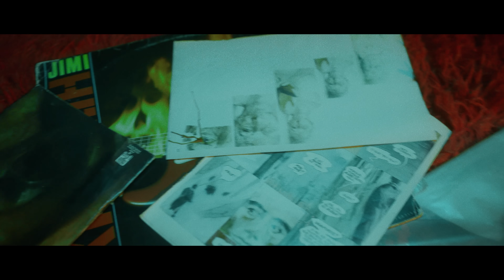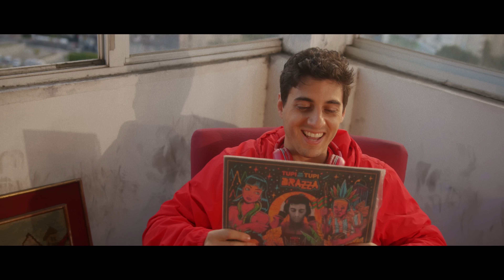Fabio Brazza - Cancelado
Produção audiovisual: Ogiva Filmes @Ogivafilmes

Direção: Felipe vieira A.k.a Fredinho  @Felipenml.30

Produção Executiva
André Drum @drum_sp

 Edição
 Allex Deracco: @allexderacco
 Victor Bertonha: @vtbertonha

Color Grading
 Ghxst Post: @ghxstpost

Finalização
 Allex Deracco: @allexderacco

Produção
 Victor Pinheiro: @vplights

 Felipe Ribeiro: @felipe.ribeiro1

Gabe Gomez @gabegode

Keops e Raony @keopseraony
Nil Souza @nilmahalo

Mathe Mendes: @mendesmathe

Beleza
Bianca Megda: @biancamegdabeauty

Styling
Van Nobre @vannobre1 @qgnobre

Assistente de styling
Douglas oliveira @ddaoliveiras

Alimentação
Angela Maria Cardoso @angelabuffet